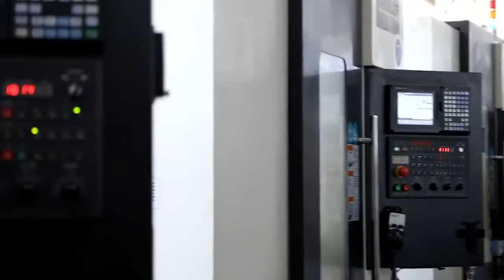E-Image Company Video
Ningbo E-image Studio Equipment Co., Ltd.é um fabricante líder especializado no fornecimento de cabeçotes de vídeo Fluid e tripés de vídeo profissionais. Com base nas crescentes demandas do mercado de vídeo e transmissão e na pesquisa dedicada na indústria de tripés de vídeo, a empresa agora se torna uma marca reconhecida no campo de equipamentos de transmissão de vídeo em todo o mundo.

A E-IMAGE se esforça constantemente para fornecer a rede de suporte ao cliente mais abrangente em todo o mundo, toda a confiança e suporte dos clientes. Escolha a E-IMAGE, ela insiste em apresentar o serviço consumado e eficaz para ganhar, trazendo a você a garantia de segurança e o melhor aproveitamento operacional com o menor orçamento do mundo da imagem.

Depois de muitos anos de desenvolvimento consistente e promoção de marketing, a Eimage possui um sistema de produtos perfeito e rede de vendas. Acreditamos que podemos fornecer os produtos perfeitos de que você precisa!